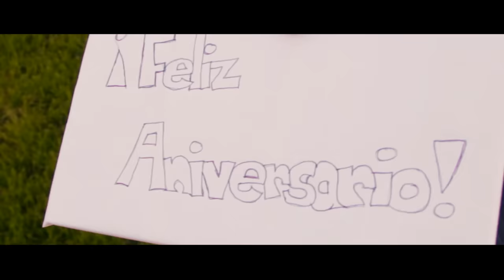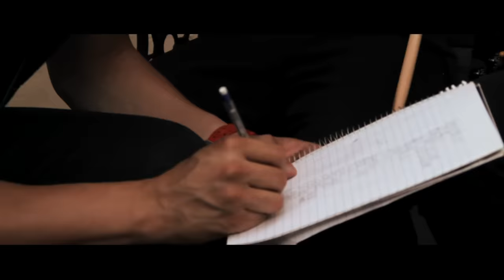Don Tetto - Sigamos Caminando [Video Oficial]